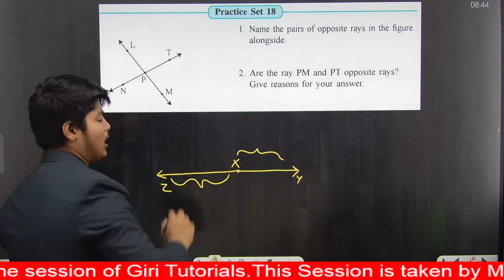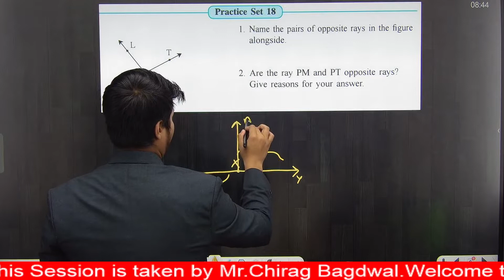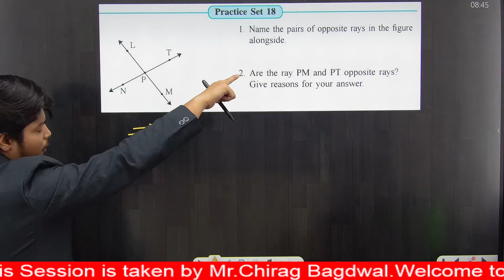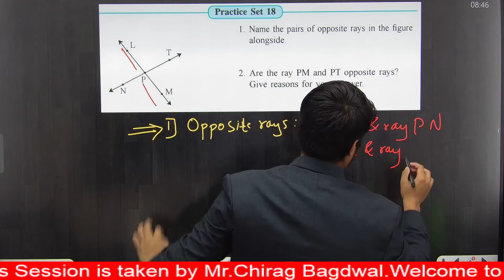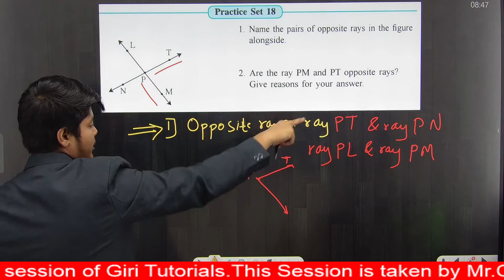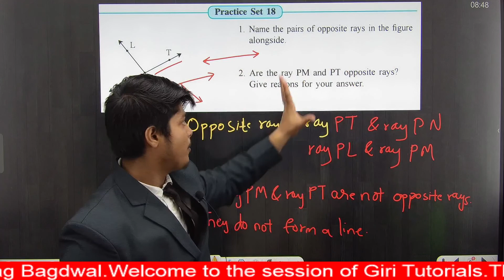7th Std Maths|Chapter No 04|Angles and Pair of Angles|Practice Set 18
7th Std Maths|Chapter No 04|Angles and Pair of Angles|Practice Set 18